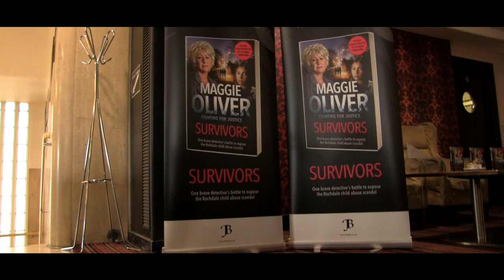MAGGIE OLIVER MY STORY - THE MAGGIE OLIVER FOUNDATION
Maggie Oliver is best known as the Detective-turned- whistleblower who resigned from Greater Manchester Police in late 2012 in order to expose the now infamous Rochdale Grooming Scandal. Her ability to connect with people and encourage them to speak out against injustice paired with her grit and determination to expose the truth. This eventually led to the multi award-winning dramatisation of the case entitled Three Girls (BBC One) which brought some of the issues to public attention for the first time. Maggie was also a key contributor for The Betrayed Girls documentary (BBC One)